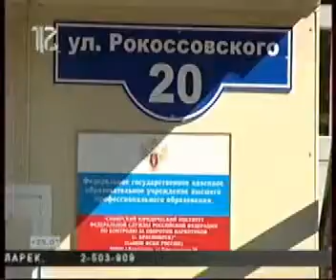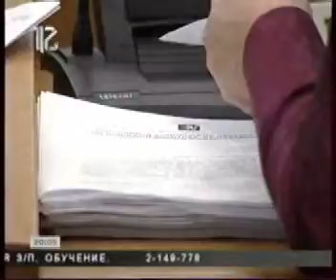versia 0309 015